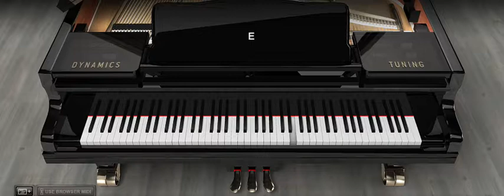Teaching Little Fingers To Play - Toy Soldiers (Tutorial)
This is a tutorial of the first lesson in "Teaching Little Fingers to Play Piano".  It is the perfect piano collection for the early beginner.  All piano keys are within reach for smaller hands.